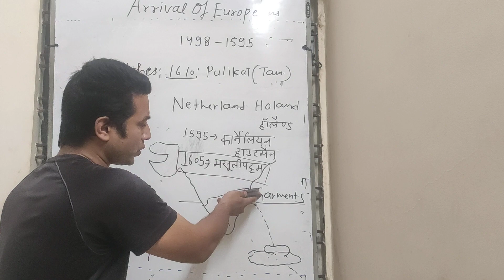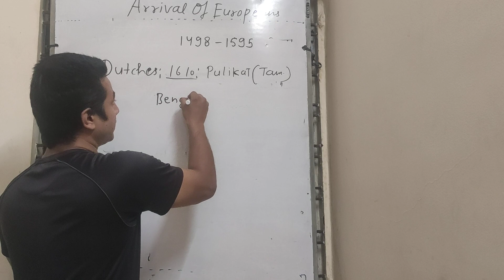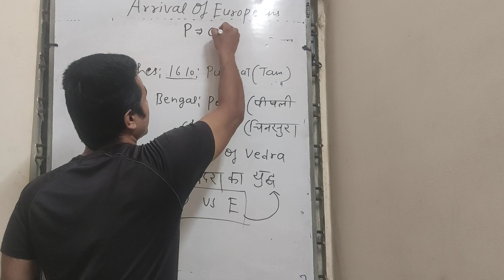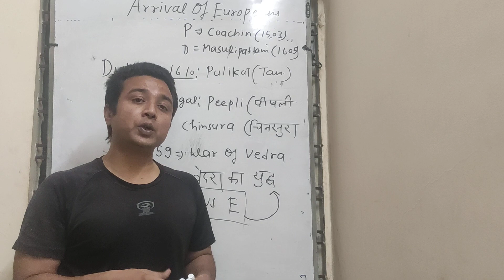Modern History (lecture 3.2)